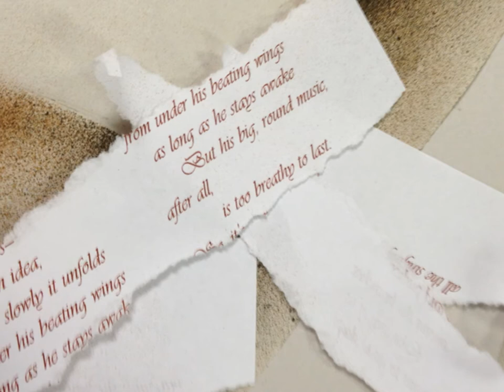Wax & Wings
A collaborative workshop with collage and encaustic - Michelle Belto and Lyn Belisle